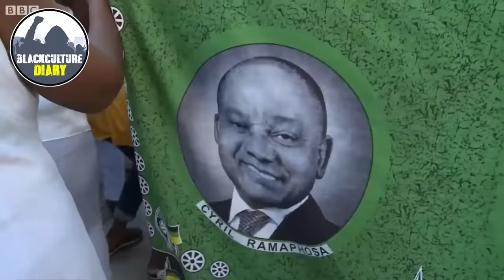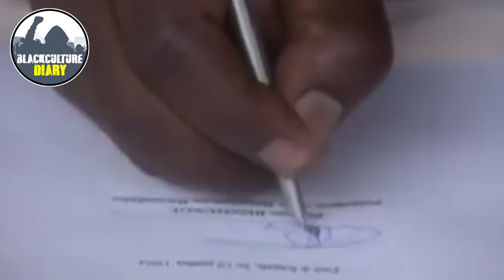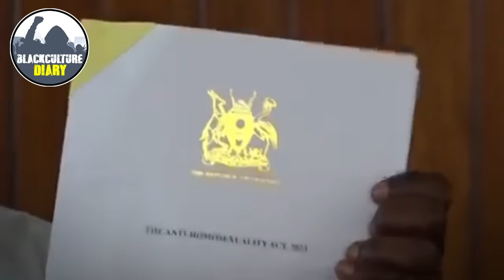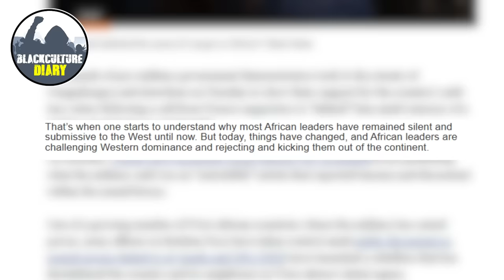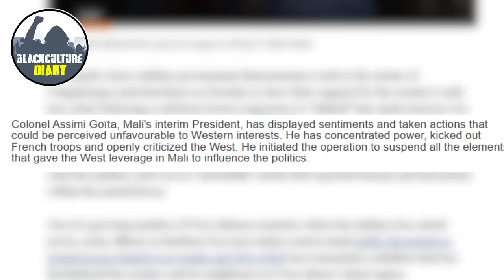The West Plots Against Ibrahim Traore And These African Leadership